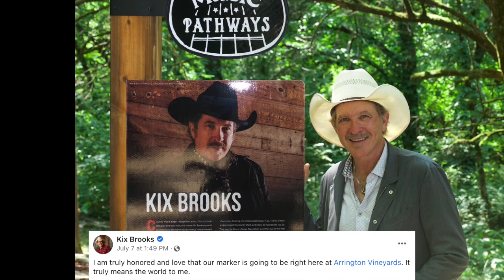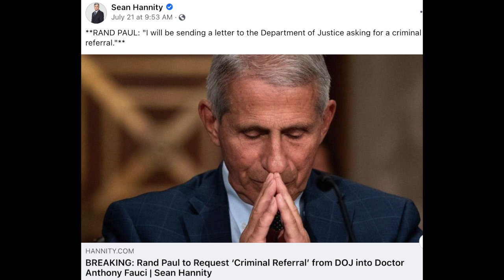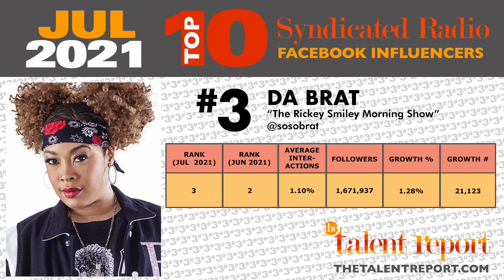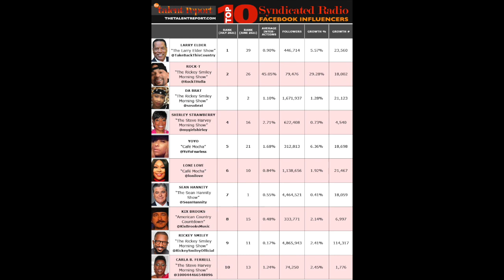Top 10 Syndicated Radio Facebook Influencers + Winning Content (July 2021)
Only 3 names on the July 2021 edition of The Talent Report's Top 10 Syndicated Radio Facebook Influencers returned from the previous month. But there's quite a bit of redundancy on the list, when it comes to the names of the show.

Larry Elder, Sean Hannity and Kix Brooks are the only Talent without co-hosts in the Top 10, and the other 7 are Talent from Urban AC formatted shows. When you see the winning content posted in July, notice how tagging co-workers and including each other in posts can be mutually beneficial. Hopefully their success will help more Talent see the value in incorporating their colleagues into social media content.

Dozens of past lists of Social Media Influencers from Syndicated Radio are posted right